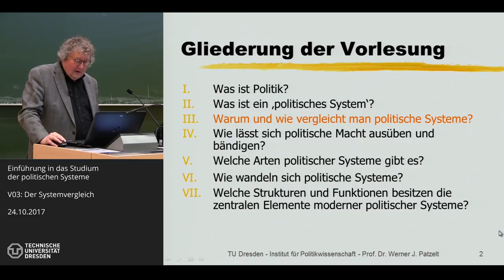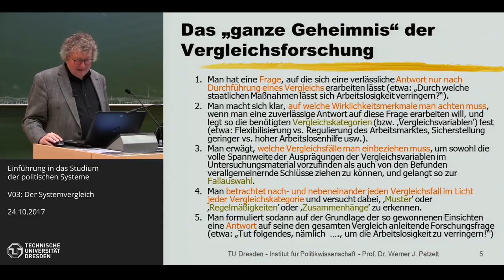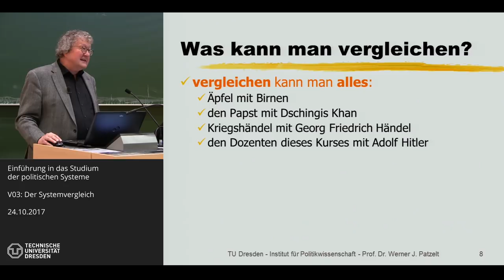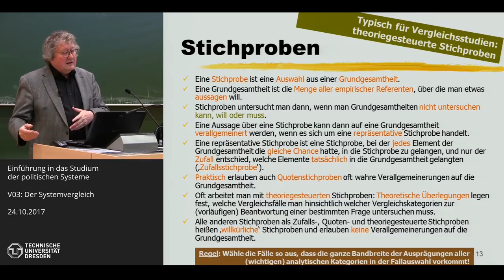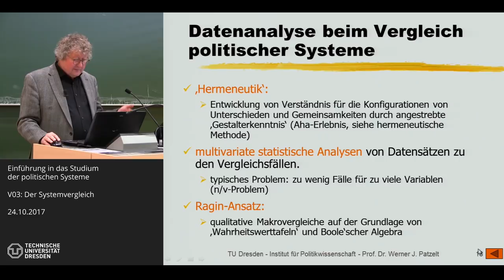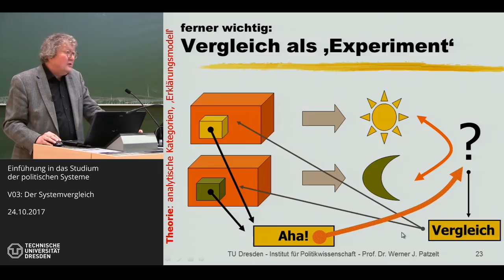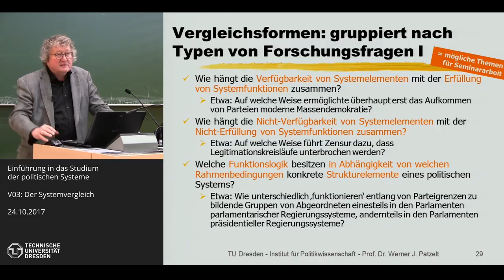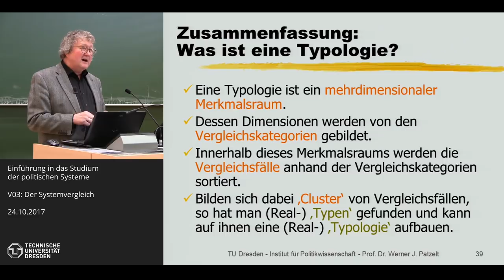Grundkurs Politische Systeme - 3/14 - Der Vergleich politischer Systeme - Prof. Werner J. Patzelt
Prof. Dr. Werner J. Patzelt (TU Dresden) am 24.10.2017. - Thema der Sitzung: Der Vergleich politischer Systeme (Präsentation V03).